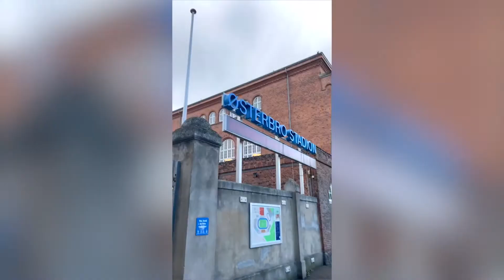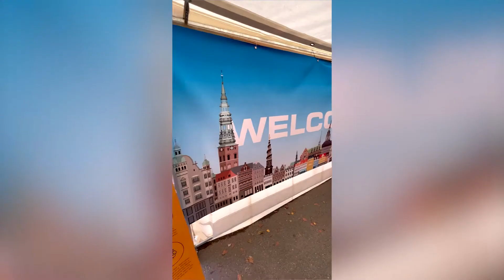Półmaraton w KOPENHADZE - drogo, ale warto!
Pierwszy zagraniczny półmaraton, pyk!

Wraz z ekipą Swords Athletics wybrałem się do Kopenhagi na półmaraton, Miasto piękne, ludzie mili, impreza top - czego chcieć więcej?

Czas na mecie - 1:43:07, poprawiłem życiówkę o nieco ponad minutę.